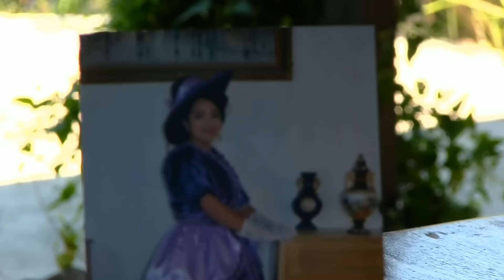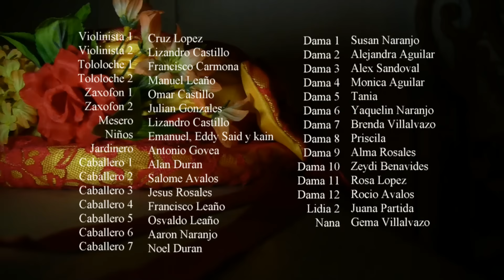La Historia de una Fotografia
Aquí les dejo mi historia
Dedicada especialmente
a mi esposa que la amo,
una foto unió nuestra vida
una foto marco nuestro camino.
Gracias a todas las personas que
pusieron su granito de arena para la
realizacion de este videoclip.